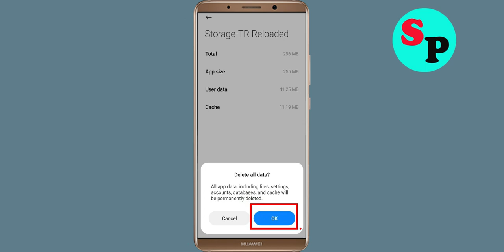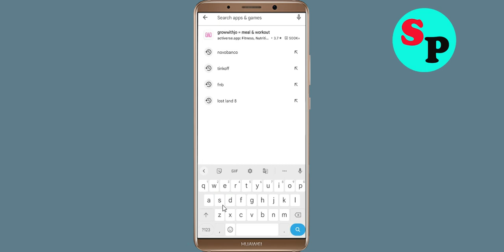How To Fix Tomb Raider Reloaded App Keeps Stopping Error in Android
How To Fix Tomb Raider Reloaded App Keeps Stopping Error in Androidd - Tomb Raider Reloaded App Not Open Problem Solved

Hello friends In this video, i will show you How To Fix Tomb Raider Reloaded App Retry Problem Solved in mobile phone, Tomb Raider Reloaded App Keeps Stopping Error Android - Fix Tomb Raider Reloaded App Not Open Problem. If you are facing same problem in your android mobile phone then it will help you a lot.

1). Check for updates. Running the earlier version of Tomb Raider Reloaded App can cause the error, one of which is it keeps stopping. ...
2). Clear Mobile RAM data which is available in Setting section. ...
3). Restart your phone . ...
4). Tomb Raider Reloaded App app Clear cache and Clear Data from setting

5). Reinstall Tomb Raider Reloaded App application.